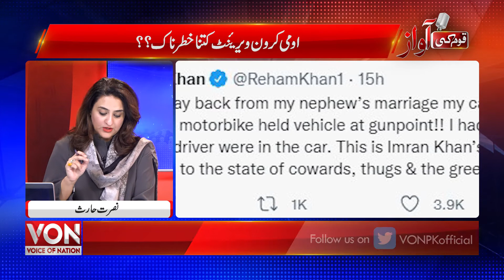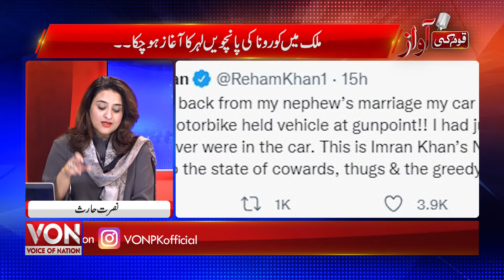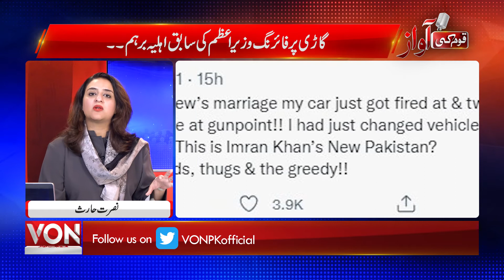Deadly Virus Spread like Forest Fire in Pakistan | Who are behind Reham Khan Car Firing